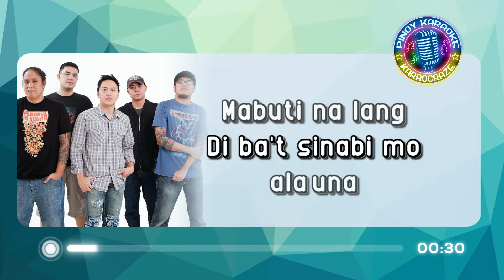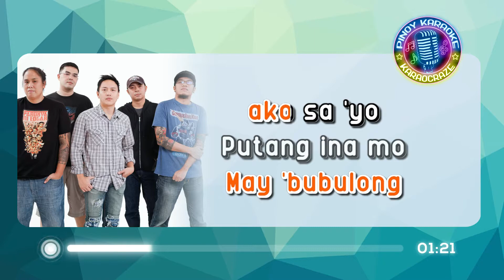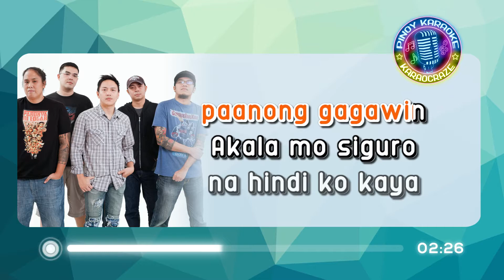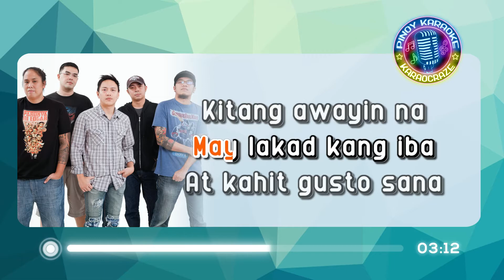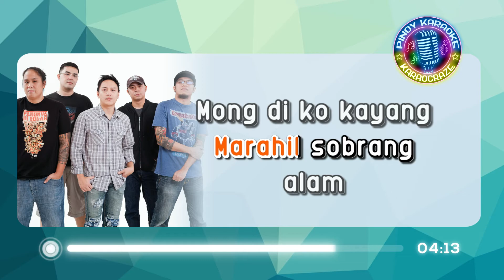[KARAOKE] PARANG AYOKO NA YATA - Parokya ni Edgar 🎤🎵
Parang Ayoko Na - Parokya ni Edgar (Karaoke)
(from "Bigotilyo" 2003 album)

Lyrics:

Naubus na ang barya
sa kaka-yosi at kaka-basa
ng magazine mong, nakahilata
diyan sa sala

Mag-gagabi na pala
diba't sinabi mo ala-una
mabuti na lang mabagal akong magbasa
dumating ka na sana...

bakit di ka man lang nagbilin
na may balak ka palang biglang mag ice-skating
kung di ka pa tinawagan
maiisip mo kaya na ako'y...

di bale na,
nakakasawa din pala
kapag paulit-ulit
ang buhos ng galit

parang ayoko na yata
nakakapagod din pala ang iyong mukha, at kung may
balak ka pang ulitin sakin 'yon
may ibubulong ako sa'yo "putang ina mo"

bakit nagta-tiyaga sa'yo
ang dami-dami kong reklamo...ohh
parang ayoko nang magsalita

ang daming dapat sabihin
alam ko na kung pa'no gagawin
akala mo siguro na
hindi ko kaya

at nang ika'y dumating
mula sa'yong paga-ice skating
wala akong nasabi kundi
"napagod ka ba? kumain ka muna"

pagka't di ko kayang magalit
pag nakita na kita tumatatamis ang pait
laging pinipilit
na magsungit ngunit di bale na...

napapatawad na kita
hindi na magagalit
wag lang mauulit

at nung tayo'y kakain na...
biglang sinabi mong may lakad kang iba, at kahit
gusto sana kitang awayin na
sinabi ko: "bahala ka, basta mag-ingat ka..."

ngunit wala naman akong magagawa
marahil sobrang alam mong di ko kayang mawala ka
swerte ka't mahal kita, malas talaga...

parang ayoko na yata parokya ni edgar karaoke
parang ayoko na yata karaoke
parokya ni edgar karaoke
chito miranda karaoke